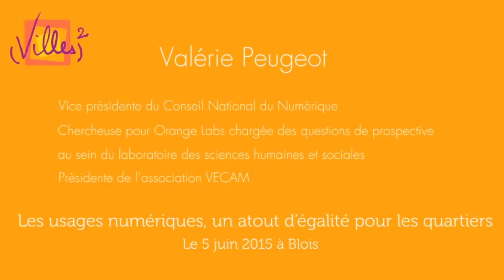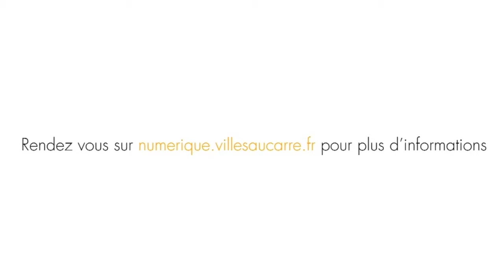2/4 ValériePeugeot- Les enjeux du numérique pour les quartiers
Dans le cadre de la journée régionale sur les usages du numérique comme atout d'égalité pour les quartiers ayant lieu le 5 juin 2015, Valérie Peugeot, vice-présidente du Conseil National du Numérique, chercheuse à Orange Labs chargée des questions de prospective et présidente de l’association VECAM, explique les enjeux du numérique pour les quartiers.